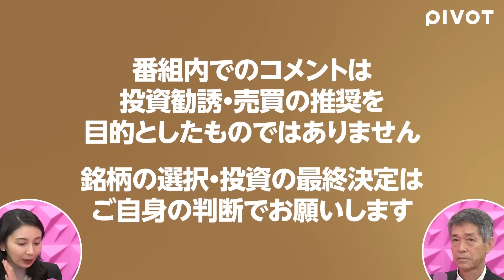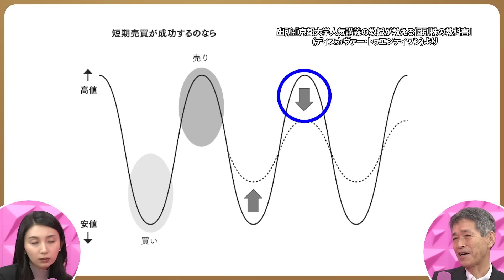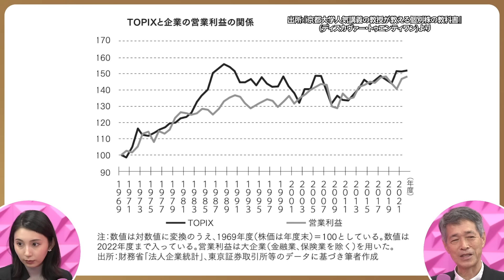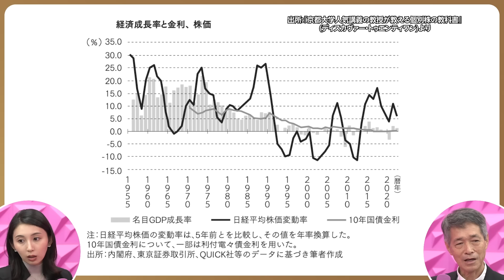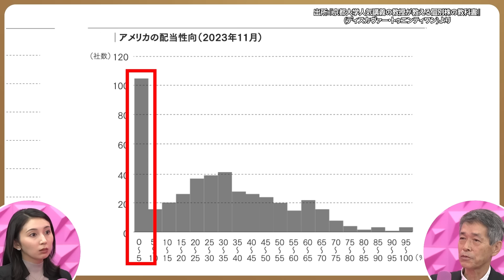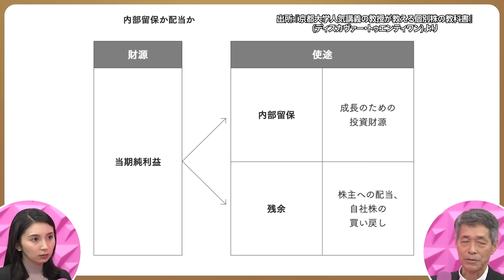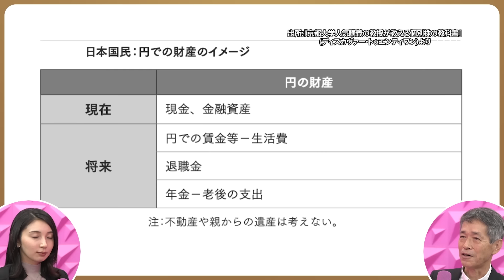【個別株の教科書】インデックス投資を勧めない理由／短期売買はゼロサムゲーム／長期保有こそ個別株／投資と資産運用の違い／日本株と米国株／為替の仕組みとリスク【京都大学名誉教授 川北英隆】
‹ゲスト›川北英隆｜京都大学名誉教授
1950年奈良県生まれ。京都大学卒業後、1974年日本生命保険に入社。
通商産業省（現 経済産業省）派遣、ニッセイ基礎研究所を経て、2003年3月に退職。
中央大学特任教授、同志社大学教授、京都大学大学院教授などを経て現職。

‹目次›
0:00 ダイジェスト
0:54 オープニング
3:04 投資と資産運用の違い
6:10 長期保有のメリット・デメリット
9:42 投資信託を見直す
15:01 日本株と米国株の違い
18:04 長期保有こそ個別株の理由
20:45 日本株の配当について
24:08 為替の仕組みとリスク
28:33 後編予告

川北英隆『京都大学人気講義の教授が教える 個別株の教科書』 ディスカヴァー・トゥエンティワン
※このリンクはAmazonアソシエイトリンクを使用しています。